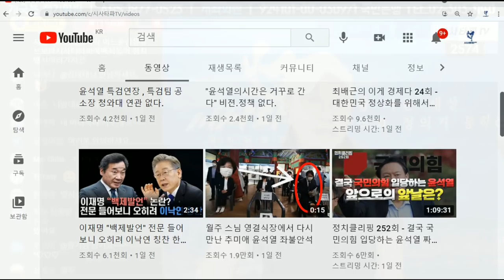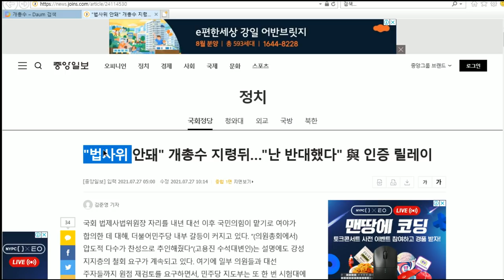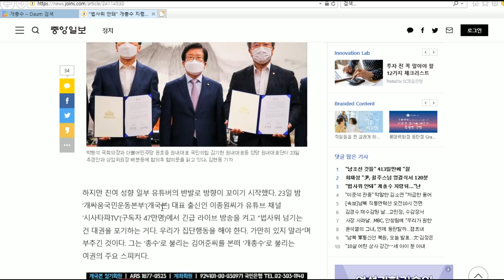민주당이 시끄러운 이유 권력구도의 세대교체 -공존과 분열